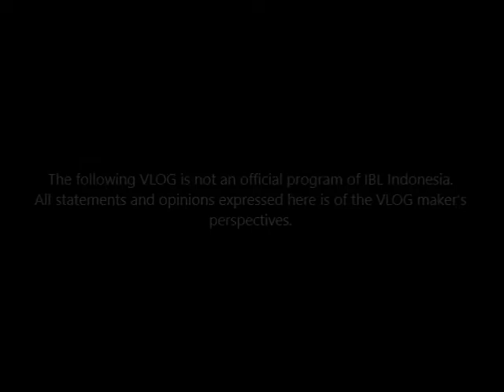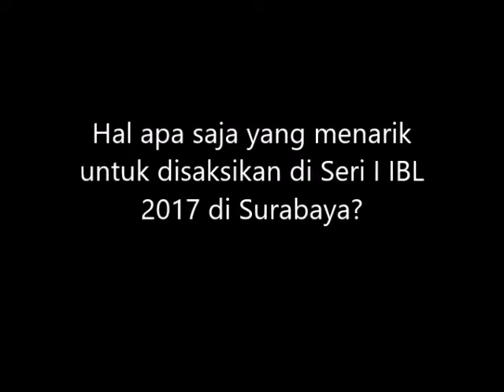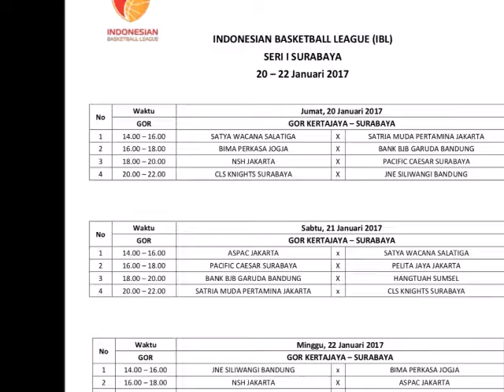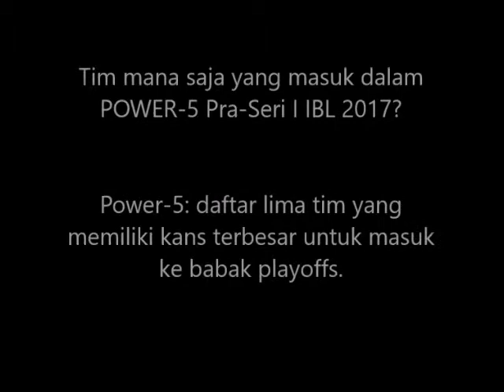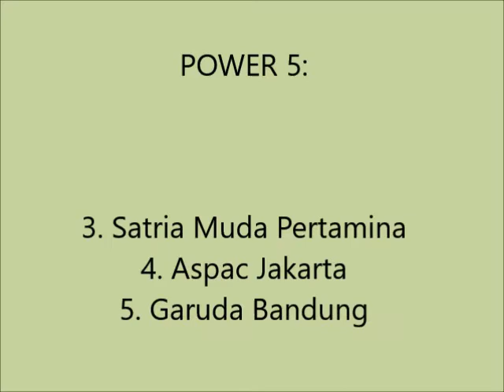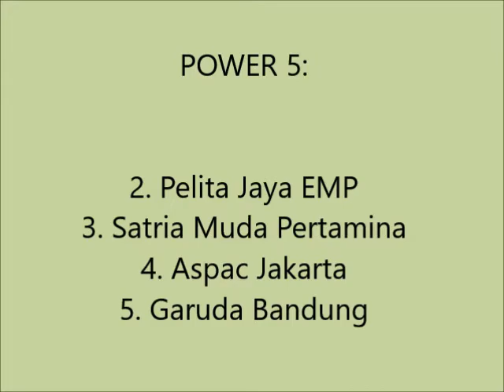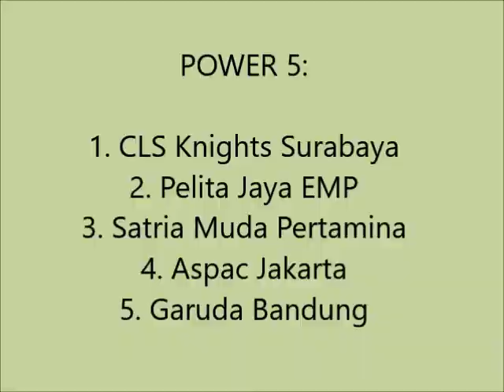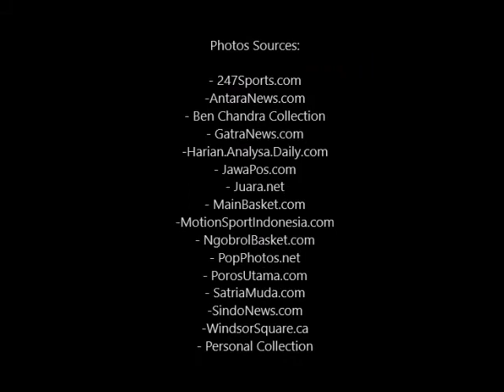VLOG#1 RidwanIBL From The Desk of an Indonesian Basketball Commentator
Previewing IBL 2017 Series I Surabaya, including Power-5 teams as the preseason contenders of IBL 2017 championships.

Ulasan tentang apa yang bisa diharapkan dari seri I IBL 2017, beserta daftar tim yang masuk dalam Power-5 di minggu pra-seri I.